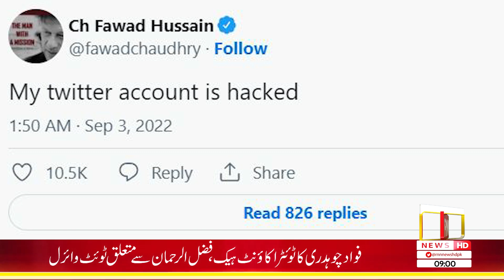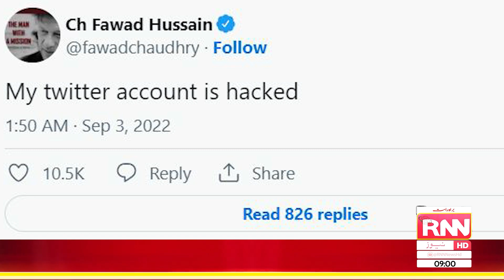Headlines || Fawad Chaudhry || Twitter Hacked Account || 9PM || 3rd Sep 2022 || RNN News